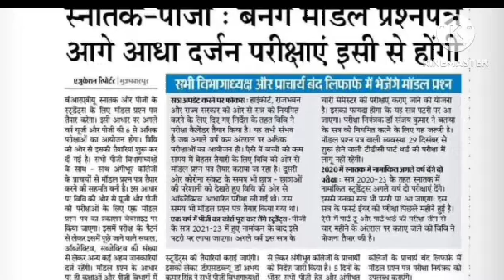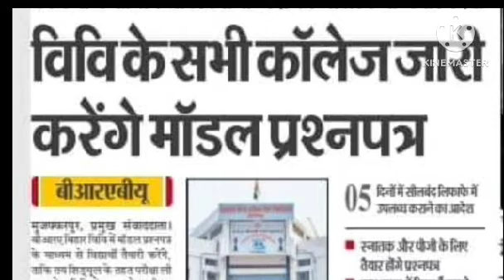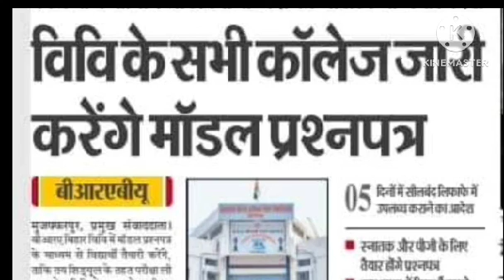BRABU Model Paper News :बिहार यूनिवर्सिटी इस दिन जारी करेगा स्नातक व PG का विषयवार मॉडल पेपर#brabu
maths honours part 3
brabu part 3 question bank solution
brabu
top 10 question with solution
bihar university muzaffarpur news today
brabu ba part 3 exam 2019-22
muzaffarpur university
top 10 question
paper 6 vvi question
brabu part 3 vvi question
brabu muzaffarpur
brabu part 3 math honours guess question
bihar university maths honours paper 5 syllabus
bihar university mathematics honours paper 5 syllabus
maths honours syllabus bihar university
brabu part 3 maths honours syllabus
bsc part 3 mathematics honours syllabus
bsc maths paper 3 previous year question solutions
paper 3 previous year questions
math honours previous year solution
brabu math honours
bsc maths previous year solution
bsc maths previous year question
maths paper 3 previous year questions
brabu previous year questions
muzaffarpur university math honours previous year questions
muzaffarpur university math owners questions
bihar university bsc math
math owners previous year questions
bihar university top 10 guess question maths honours
2020 question bank solution
bihar university question bank solution
maths honours part 3 question bank solution
vvi question with solution
2019 question
part 3 question bank solution
paper 6:-